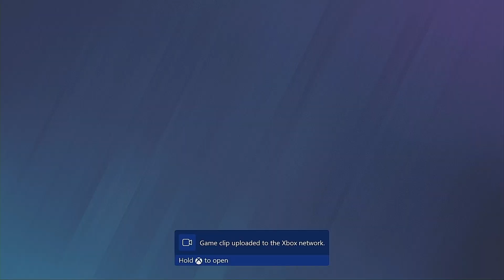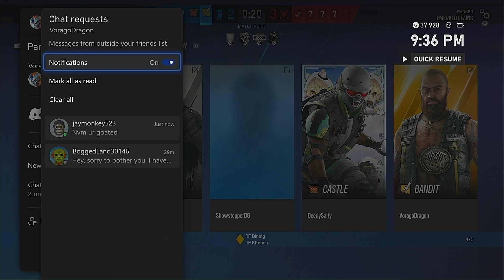Teammate Called Me Trash So I Proved Them Wrong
Backgroung Music Used In This Video